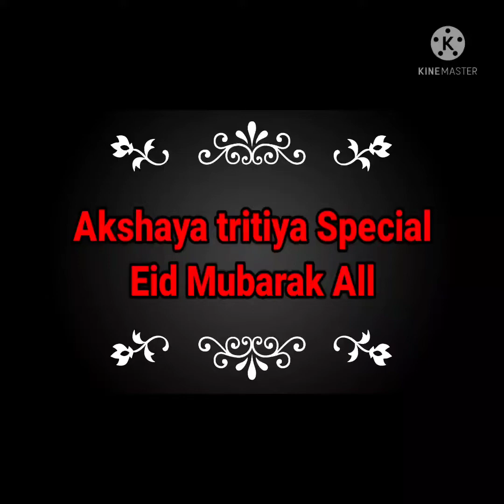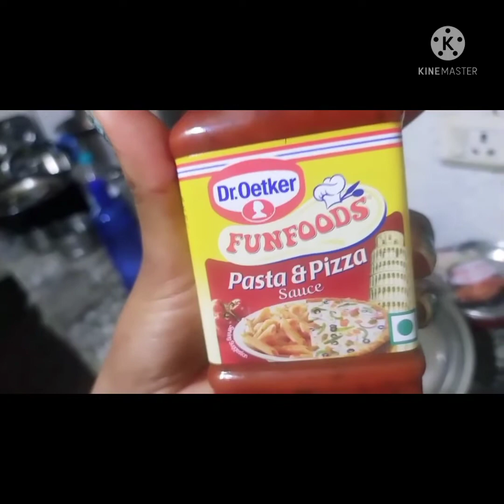Pizza McPuff😋 McDonald's Style Veg Pizza Puff Recipe | By Nishu Jain | Vlogs-21☺️